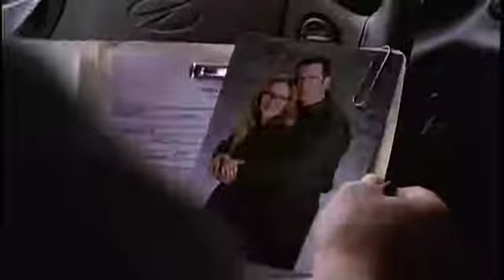devil baby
from the x-files